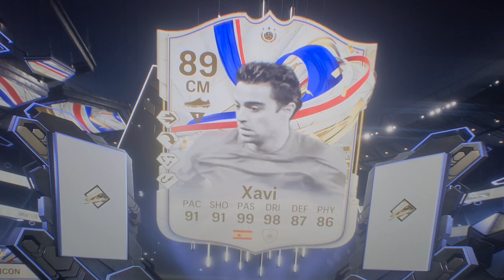fc 24-greats of the game team 2 upgrade